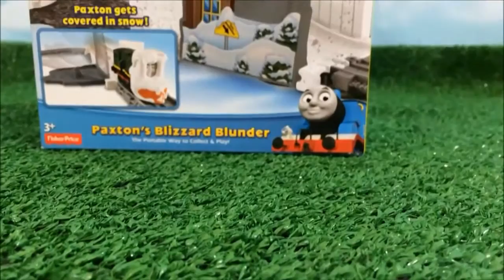Dinoco King 43 Disney pixar car race Play Set Paxtons Blizzard Blunder